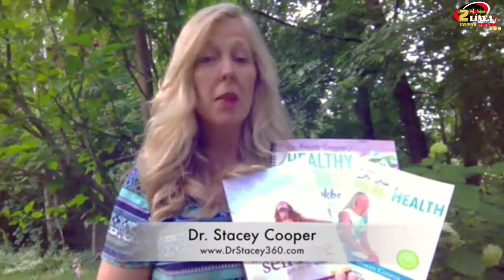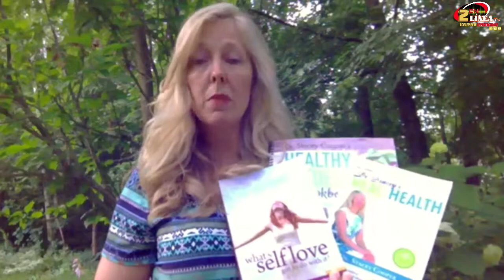TU MOMENTO V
Tu Momento V con Velia Romo, tiene como Invitada Especial a Viviana Santibanez, hablando sobre la fiesta del pueblo este 22 de Septiembre de la comunidad LGTQ2+ y como participar en el desfile.